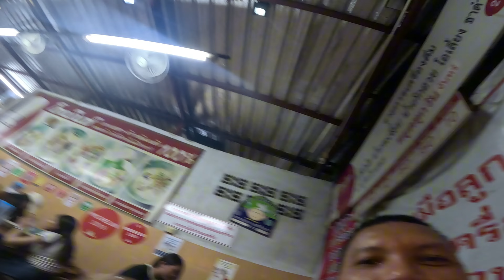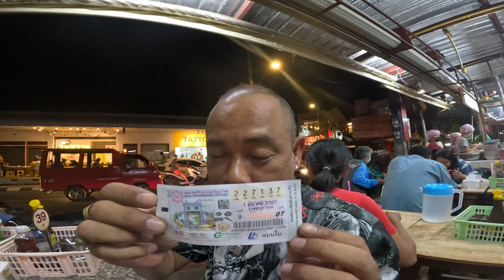ใกล้บ้าน นรจ.36 EP.5 อ.อ๊อดดุสิตกับเรื่องหลอน ๆ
เราพาทุกคนมาภูเก็ต เพื่อเจอกับเพื่อน นรจ.36 คนนี้ที่จะเล่าเรื่องชวนขนหัวรุก และ ความเป็นมาที่มาเป็น อ.อ๊อดในทุกวันนี้